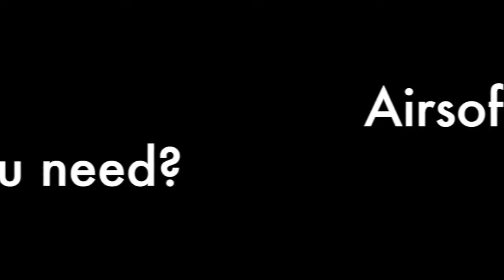Green Giant Tactical - Airsoft Beginners - What do you need?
A quick overview of the essentials when beginning the sport of Airsoft.

In Association with Harts Airsoft Supplies and Mad Dog Airsoft -